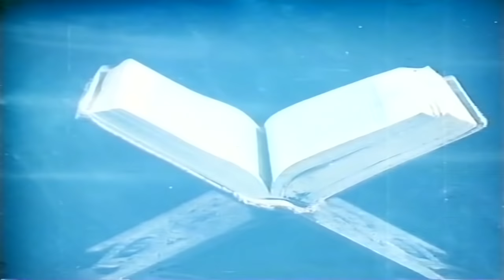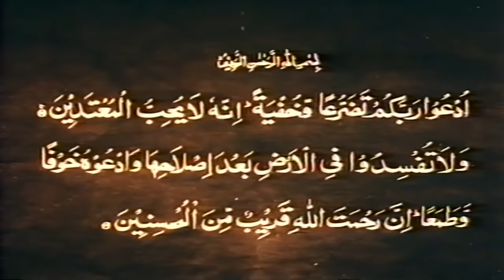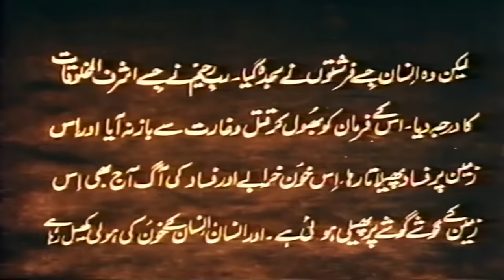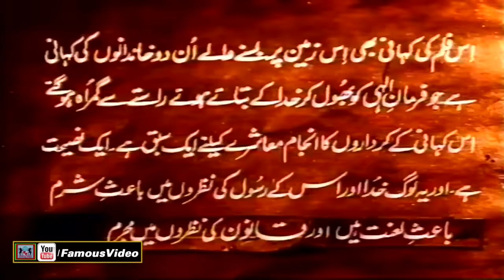SHERAN DE PUTTAR SHER (1981) - SULTAN RAHI, ASIYA, MUSTAFA QURESHI - OFFICIAL PAKISTANI MOVIE